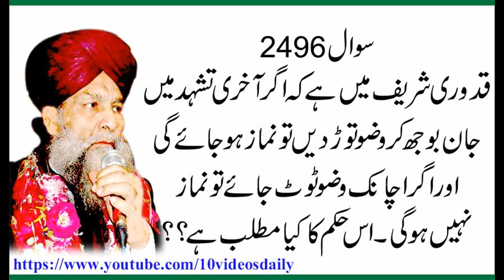2496 Tashaud may Wuzu Toot Jaye tu Kya Hukum hay, Allama Syed Shah Turab ul Haq Qadri